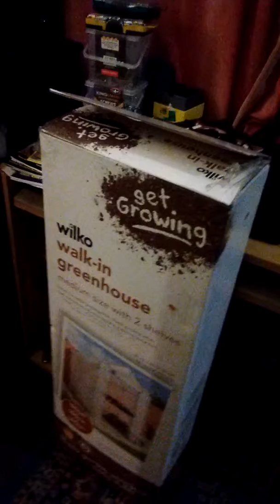A update from Mr P